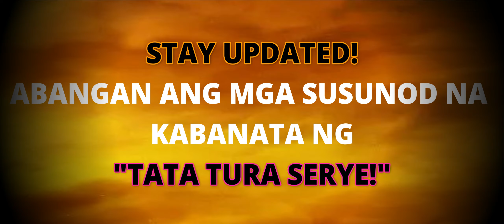TATA TURA SERYE: FIESTAHAN (episode 1-3) w/ Kuragit Bryan